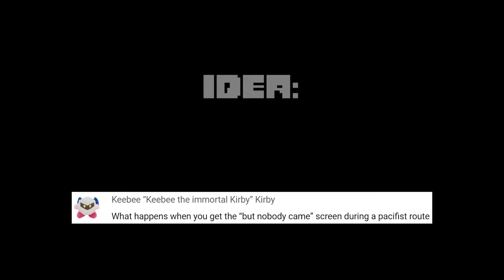What if You GET "But Nobody Came" in Pacifist? [ Undertale ]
Well, this encounter could definitely hint that something needs to be done...

Eat a pie, for example

🎨Thumbnail art: drawn by me